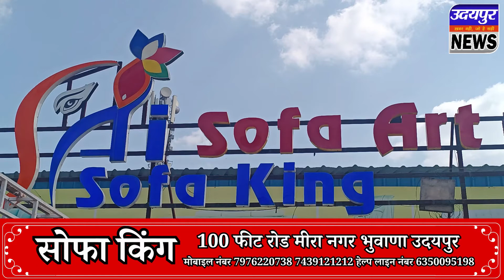फेस्टिवल सीजन को लेकर लंदन गोल्ड पर ज्वेलरी एक्जीबिशन सेल शुरू